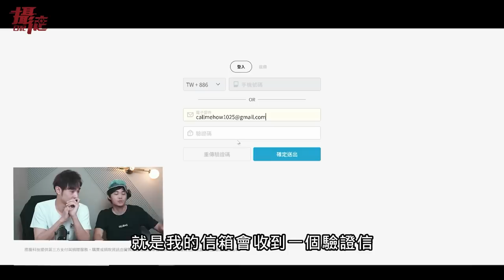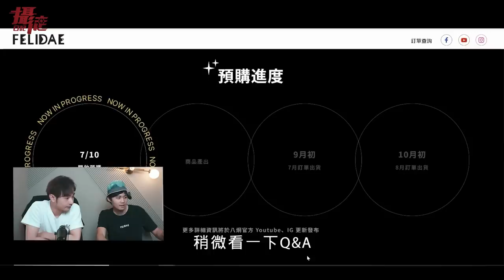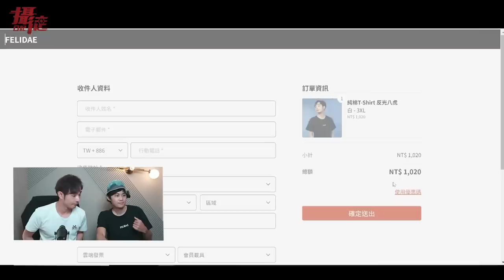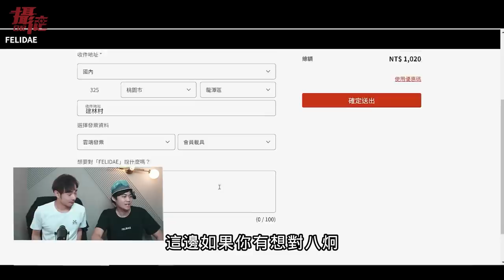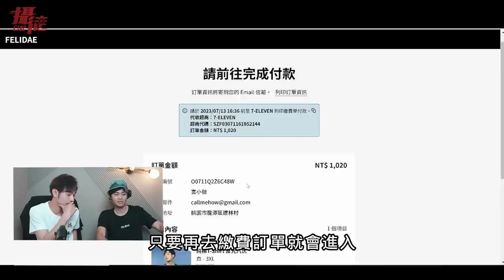辱華衣服幫你寄到中國！小粉紅也可以買！八炯割台灣韭菜！超Q三款攝徒衣服推出